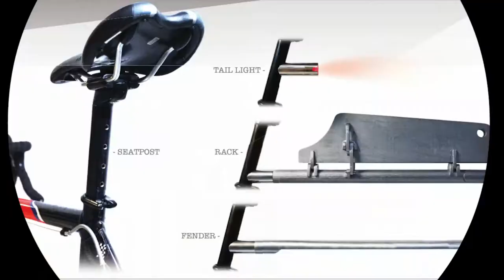Got My GoPro Hero 7 Black and Noite says Hi! | SCWeeklyUpdate - Episode 15